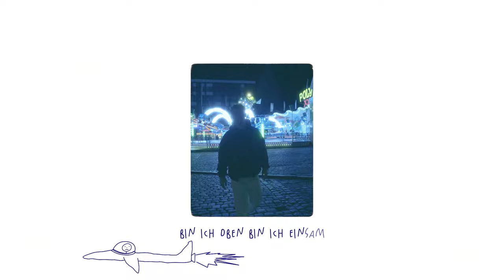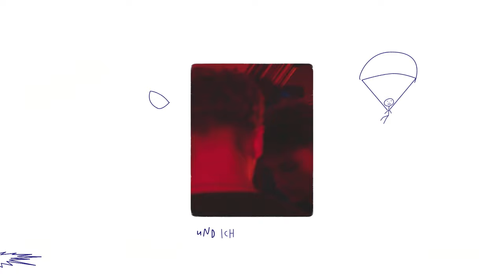TIM BALDUS - Schleudersitz (Offizielles Lyricvideo)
Video Credits:
Video by themmg

Mood Content directed, shot, edited by Devin Leick
A CINEGATION PRODUCTION

Published by Side By Side Future Publ. / ROBA